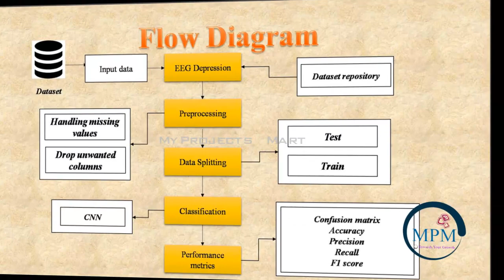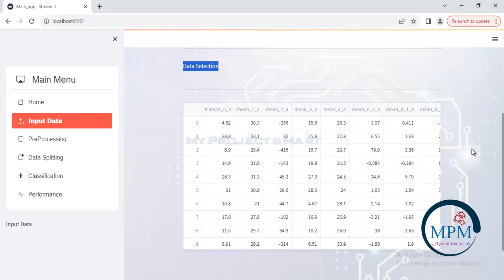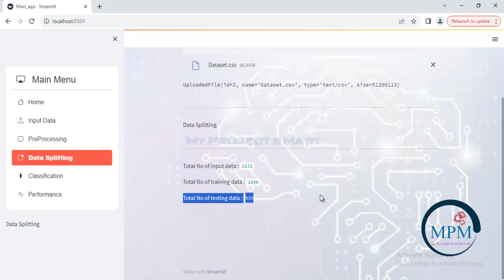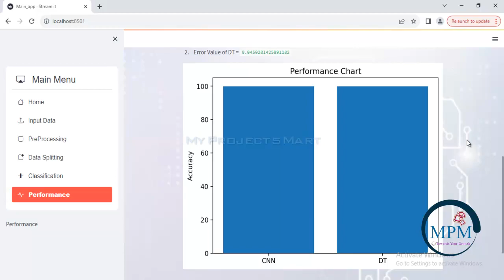ML and DL Approach For Depression Detection By EEG Data - Web Application | MyProjects Mart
*We Support for Final Year and Mini Projects Support* for Engineering |Arts and Science Students. ( IEEE, Non IEEE & other standard journal Project Support ).
*"ML and DL Approach For Depression Detection By EEG Data"*

WEB APPLICATION / WINDOW APPLICATION

Specialization :
1) Decision Tree and CNN is used.
2) Depression Detection By EEG Data.
3)  Data Training, Feature Selection and classification.

Software Used - Anaconda ( SPYDER 3.7 , 3.9 or 3.11)

Project Contain:
1) Base Paper
2) Flow Diagram
3) Source Code (Code + Dataset)
4) Screenshots
5) Video
6) Explanation